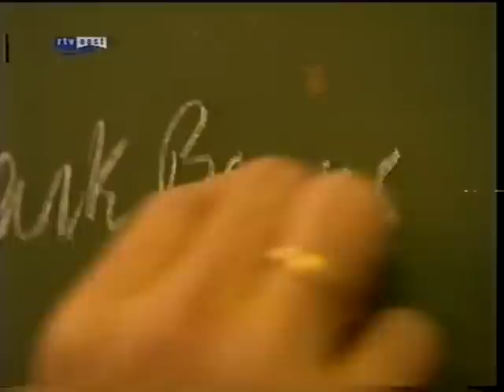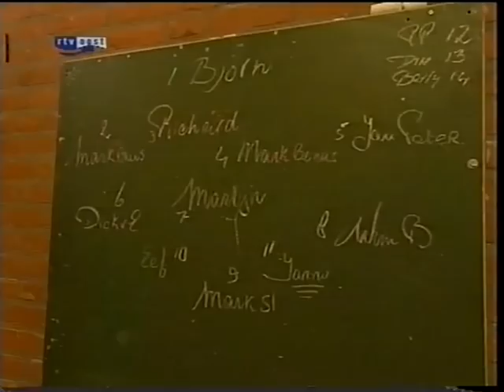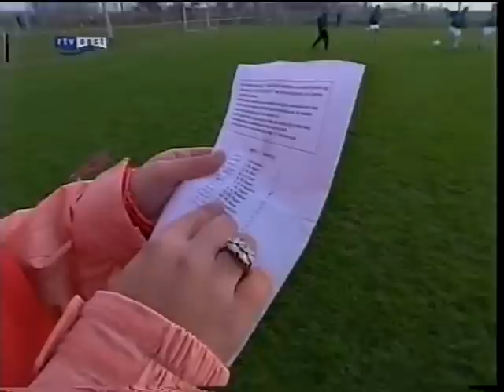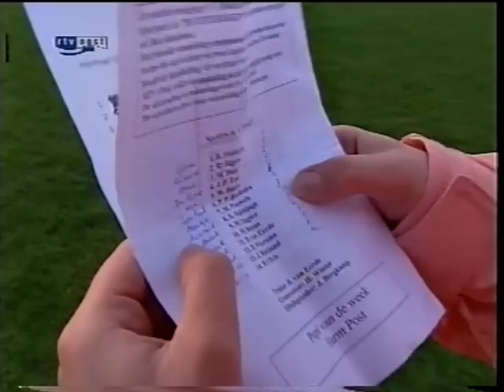RTV oost SV Blokzijl-SVBS'77